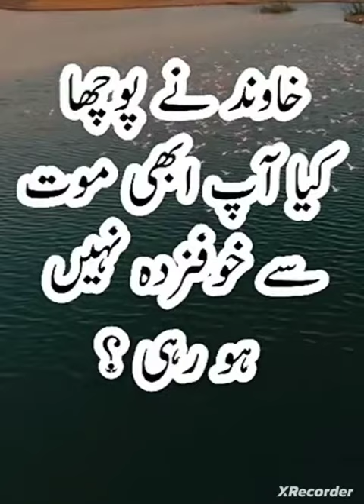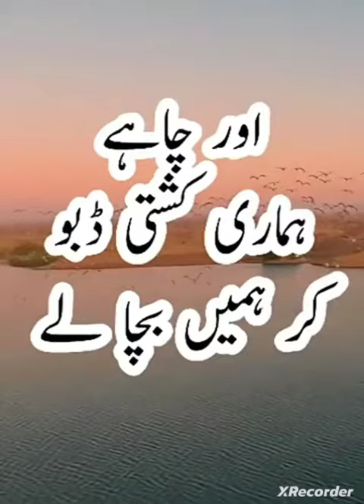Islamic information l Part 28 l نیک میاں بیوی l Basic Way of Islamic life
Islamic information, Islamic studies, Islamic history, Islamic life, Islamic story, Islamic ke baty, deen ke bat, deen ke malumat,

this channel aims give you Islamic information
and Islamic history